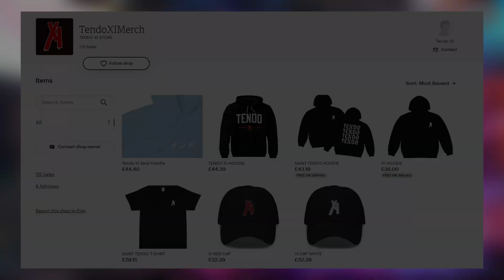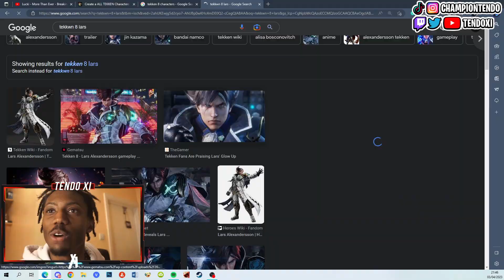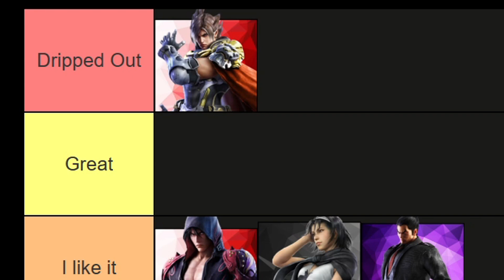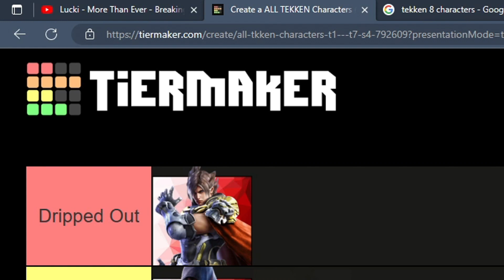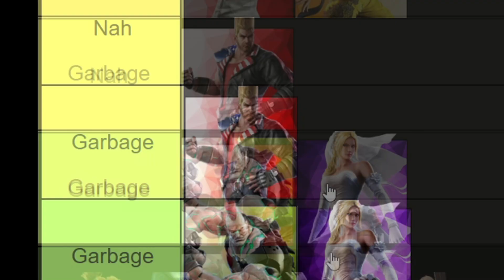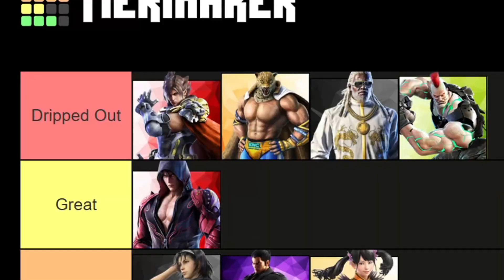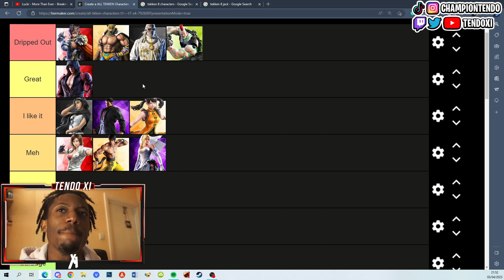Ranking Tekken 8 Roster's Drip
so far

Intro: 0:00 - 0:36
Tier List 0:36-6:31